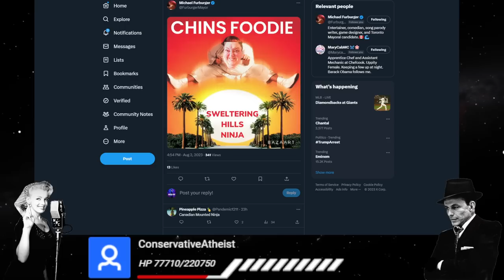Foodie Beauty Kicked The WRONG Hornets Nest.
Send me stuff to unbox:
Sinatra
Elyria, OH
44036

FOR FED EX OR UPS:

345 E. Bridge Street
Apt 60
Elyria, Oh
44035

Lord Seever
Anna A
Mehthany
Janice K
Thefourth
devious dan84
Roush S
JaMBeans
itsalama
Ozzieozzie
Christopher M
ThisisKyle
Justice B
Polaris5
Daniel T
Tyler D
Matt R
Wendigoals
Michael L
Darla A
Nos482
Tiir
Tony DiMuzio
Braxton W
Clifton Ray Harper Jr.
Blake T
Lincoln W
Mathew R W
Christopher N
Marthblood
Andrew N
Mentrex
Ome k
Havok V
DeathMetalJunkie87
Amanda S
Brady B
Jenna P
Vomit AAA Sausage
Mister Misanthropic
Vladmir Dragonov
Prospero 058
Sean W
Exelereight